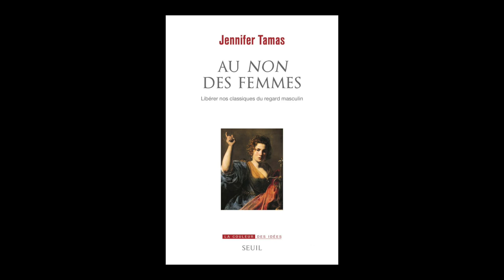Jennifer Tamas - Au non des femmes : libérer nos classiques du regard masculin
Jennifer Tamas vous présente son ouvrage "Au non des femmes : libérer nos classiques du regard masculin" aux éditions du Seuil. Rentrée littéraire janvier 2023.